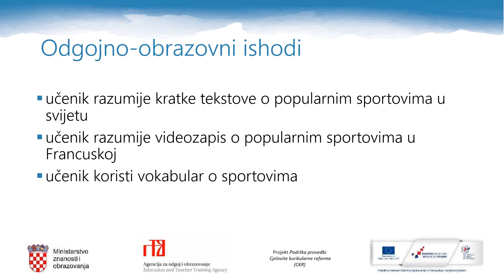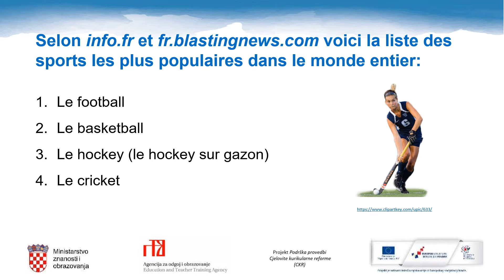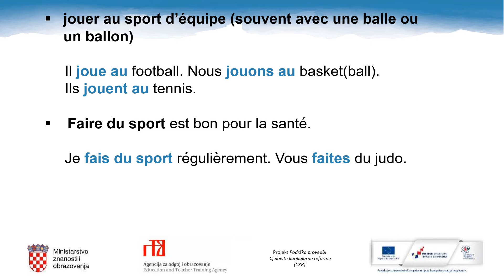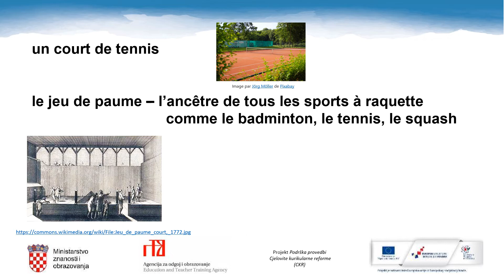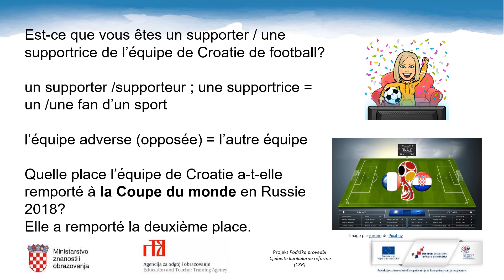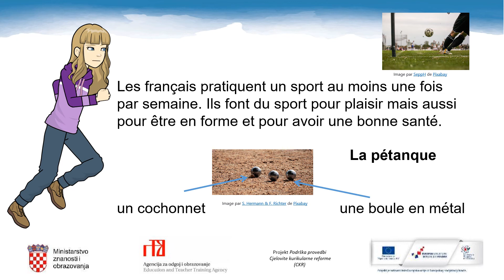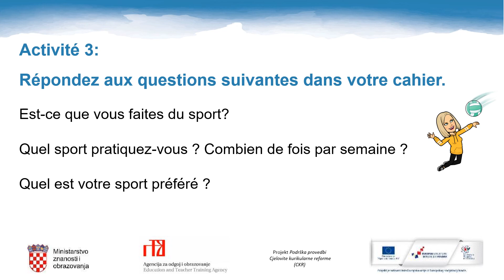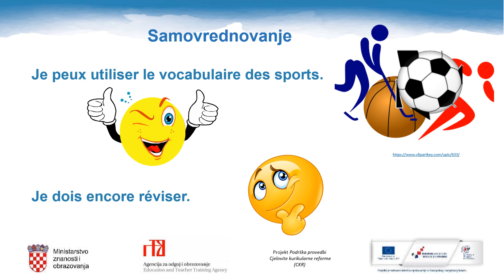Francuski jezik, 8. r. OŠ - Les sports populaires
Autor: Danijela Radić
Poveznice na dodatne sadržaje: